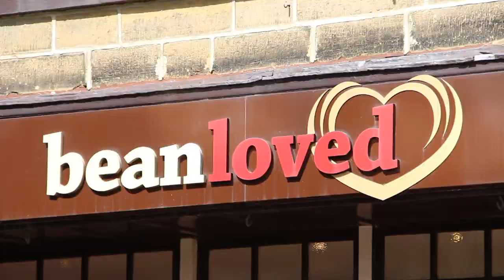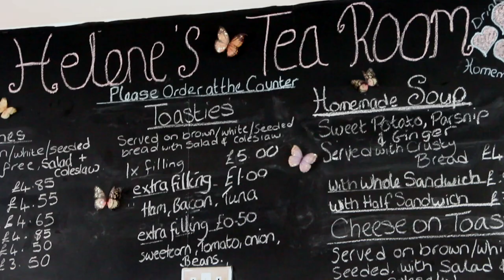Simply Irresistible Skipton 1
This is a mouth-watering flavour of Skipton's eating & drinking establishments, the first of two short films - April 2018.  Please visit us soon!